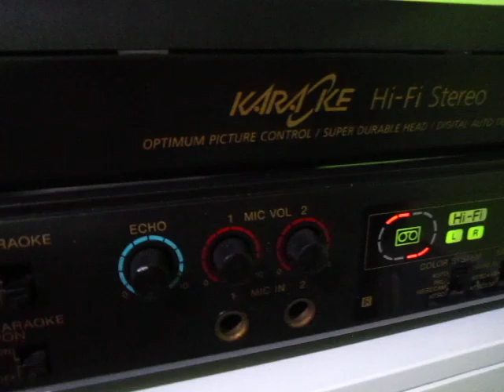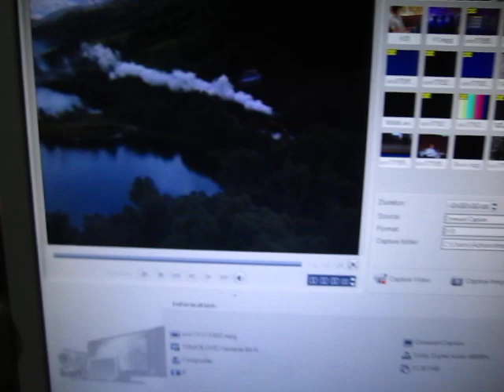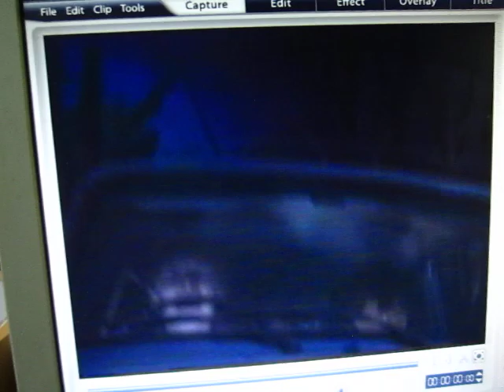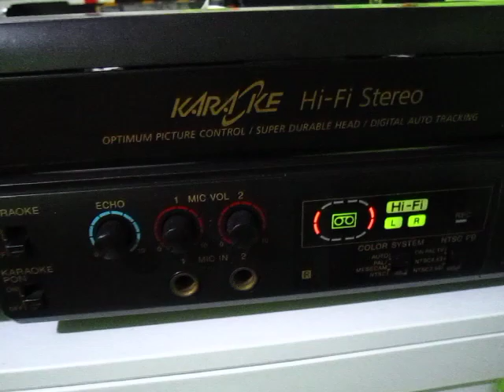Harry Potter on vdo cassette.